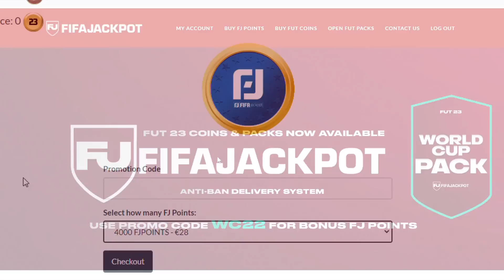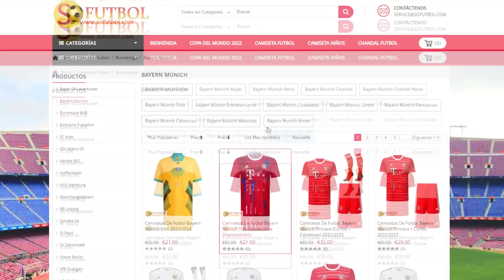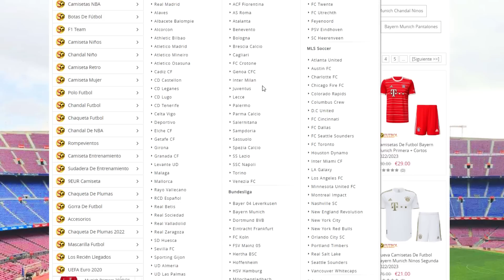QUE LOCURA !! 😱 NUEVO SBC BRUTAL Y MUY BARATO EN FIFA 23 !!